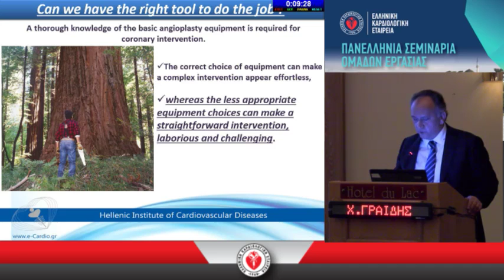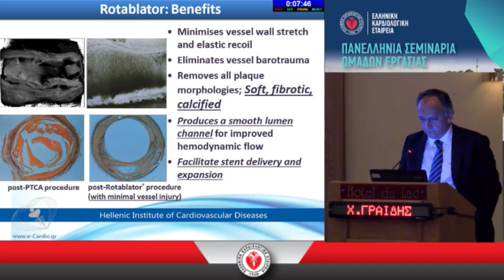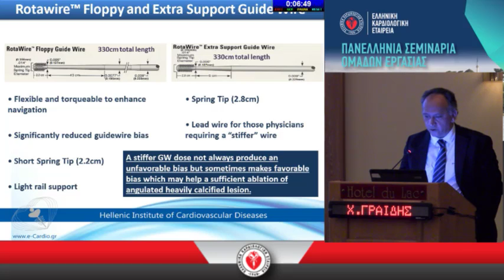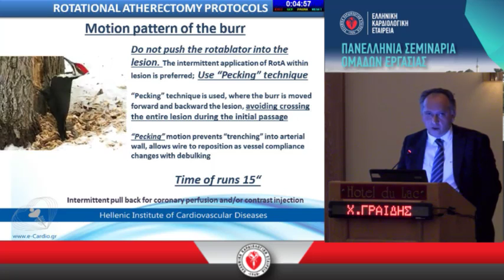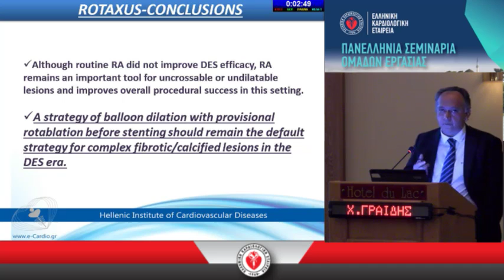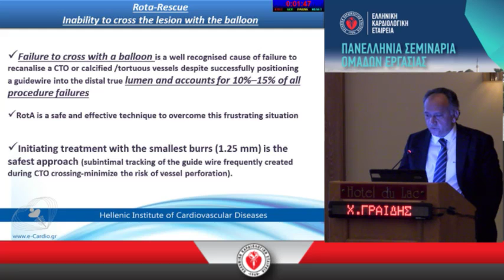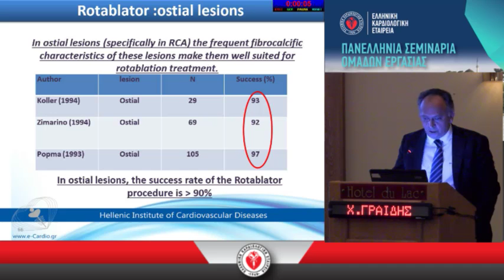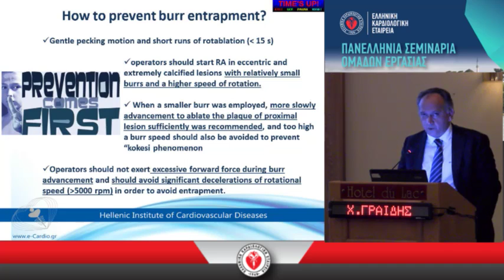Περιστροφική Αθηρεκτομή-Rotablator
Χ.ΓΡΑΙΔΗΣ
ΠΑΝΕΛΛΗΝΙΑ ΣΕΜΙΝΑΡΙΑ ΟΜΑΔΩΝ ΕΡΓΑΣΙΑΣ 2015
ΟΜΑΔΑ ΕΡΓΑΣΙΑΣ ΑΙΜΟΔΥΝΑΜΙΚΗΣ ΚΑΙ ΕΠΕΜΒΑΤΙΚΗΣ ΚΑΡΔΙΟΛΟΓΙΑΣ
ΣΑΒΒΑΤΟ 28 ΦΕΒΡΟΥΑΡΙΟΥ 2015
DuLac Hotel
Ιωάννινα